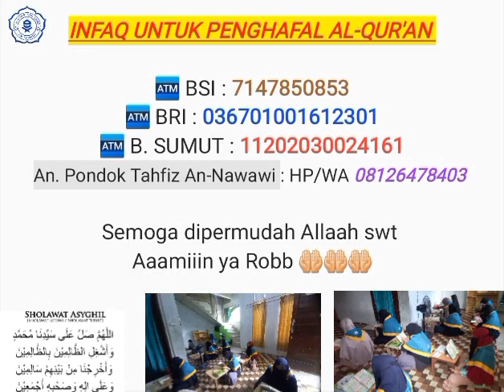Tiada hari tanpa ber Infaq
@Tahfiz An-Nawawi

Channel Pondok Tahfiz An-Nawawi, menyajikan kegiatan Pondok.
Program Pondok Tahfiz An-Nawawi adalah program 1 tahun 30 Juz.

Pendaftaran;
1. Pendaftaran dan Seleksi Santri Mukim, Ikhwan dan Akhwat pada bulan Juni setiap tahun.
2. Program dimulai pada bulan Juli sampai bulan Juni (1 tahun).

Pembiayaan Gratis:
1. Gratis biaya pendafataran
2. Gratis biaya Asrama
3. Gratis biaya Pendidikan

MARI KITA SEMUA BERSAMA-SAMA MENANAM KEBAIKAN DI PONDOK TAHFIZ AN-NAWAWI.
MARI KITA SISIHKAN SEBAGIAN REZEKI DARI ALLAAH KEPADA KITA UNTUK PARA SANTRI PENGHAFAL QUR’AN DAN GURU-GURU PONDOK TAHFIZ AN-NAWAWI.

Semoga Allaah swt memberikan kemudahan kepada kita semua, khususnya kepada Para santri dalam menyelesaikan hafalannya, kemudahan kepada para guru dan ustadz/ustadzah, musyrif/musyrifah serta pengasuh pondok dalam menyelenggarakan program di Pondok Tahfiz An-Nawawi ini.
Semoga Allaah swt memberikan kemudahan kepada bapak / ibu, para dermawan yang baik hati dan kepada kita semua, kiranya dapat istiqomah dengan ikhlas selalu menyalurkan infaq sedekah serta wakafnya ke Pondok Tahfiz An-Nawawi.
Terimakasih kami sampaikan kepada seluruh lapisan masyarakat luas, orang-orang baik yang telah berinfaq dan bersedekah serta wakafnya di Pondok Tahfiz An-Nawawi ini.
Infaq dan sedekah serta wakafnya dapat disalurkan ke rekening berikut:

REKENING PONDOK TAHFIZ AN-NAWAWI:
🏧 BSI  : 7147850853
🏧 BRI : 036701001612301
🏧 B. SUMUT : 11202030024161       (An. Pondok Tahfiz An-Nawawi)

Konfirmasi:

Kepala Pondok
Muhammad Rasyid Ridho (Alfaqir)
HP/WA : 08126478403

Jazakumullahul khoiron, hanya Allaah swt yg dapat memberikan balasan yg terbaik kepada saudara-saudariku sekalian. Aaaaaamiiiiin ya Robbal 'alamiiiin. Semoga kita semua termasuk AHLUL QUR'AN, KELUARGA ALLAAH swt, Aaaaaamiiiiin.